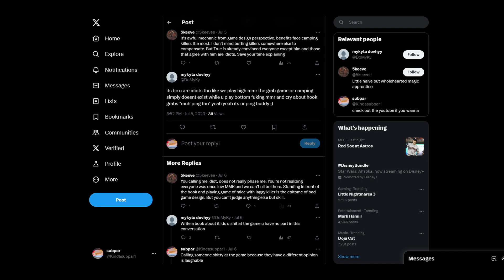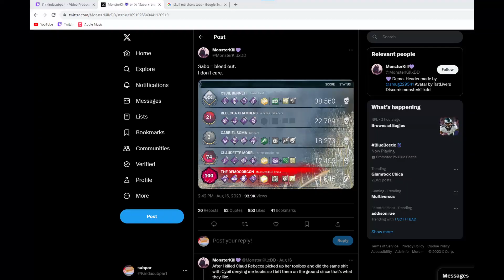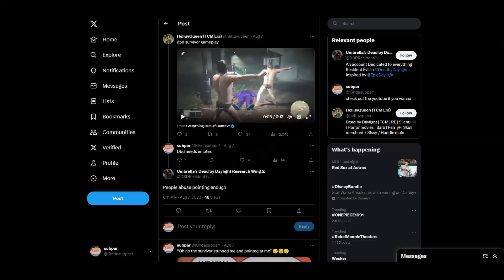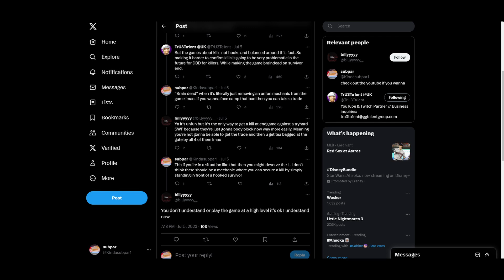Don't take Dbd so serious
Dbd sucks sometimes. But you don't have to suck